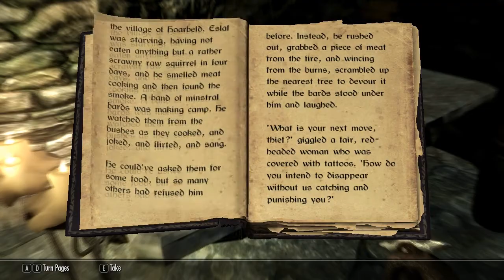Skyrim : How A NOOB Kills A Spider ! (Ep 2)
hope you enjoy skyrim episode 2 dare ar more coming realy soon dont forget to leave a like and favorite and subscribe pleas ? and enjoy the commentary ! sory that im sometimes a little silent but thats beacuse im focust on the game and thats ol enjoy people !